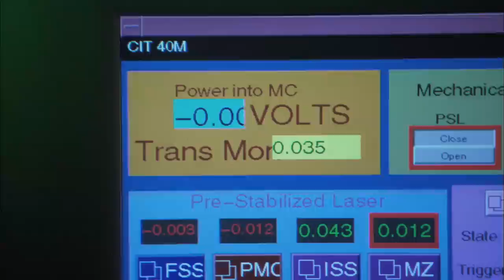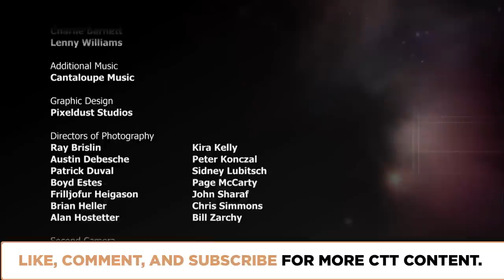Does the Cosmos Provide Meaning? | Episode 805 | Closer To Truth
We know the age of the universe, how stars were born, how galaxies were formed. But does the cosmos have meaning? Not make-believe, feel-good meaning. But real meaning. Featuring interviews with Saul Perlmutter, Roger Penrose, Paul Steinhardt, Martin Rees, and Frank Drake.